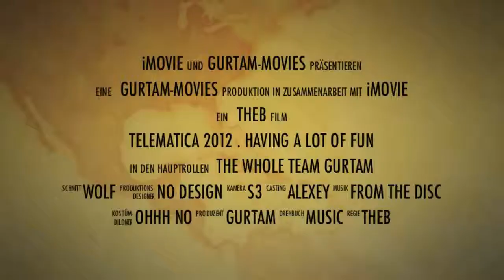Telematics 2012 Trailer We enjoyed it!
Great and epic trailer to "Telematics 2012. Anniversary". Thanks to Wolfgang Busch who provided us with this wonderful video) Please, enjoy!